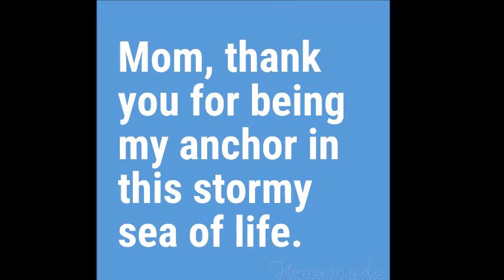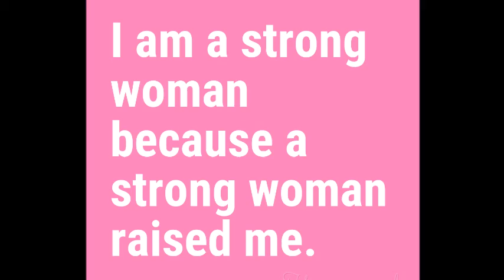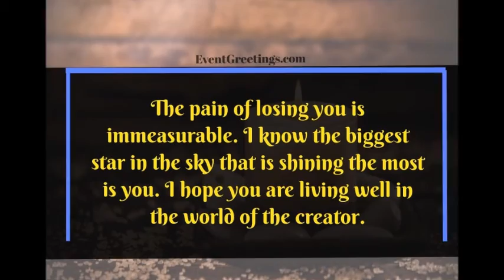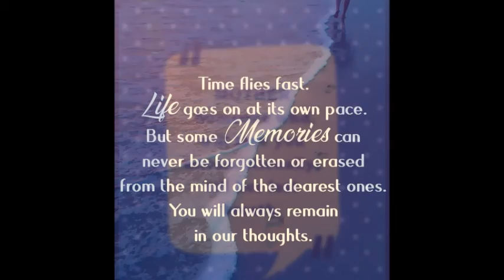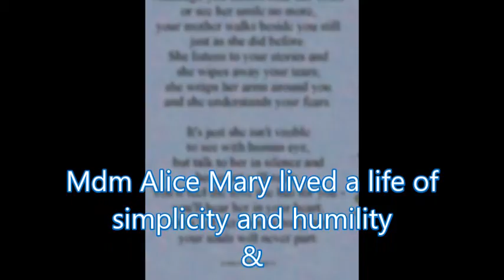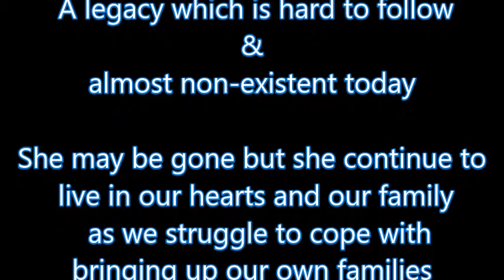AliceMary 6th Anniversary 2019